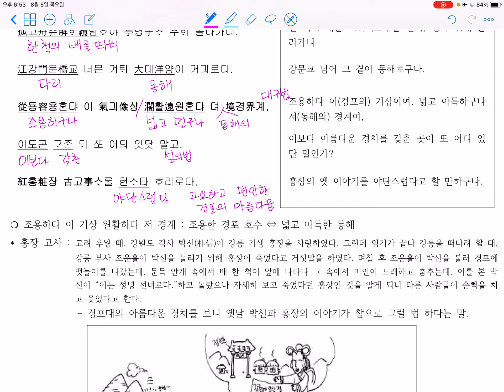관동별곡_본사2(관동팔경4)-경포 호수와 동해의 아름다움